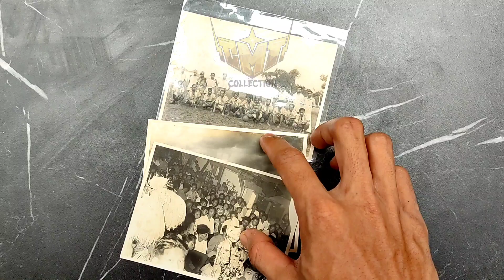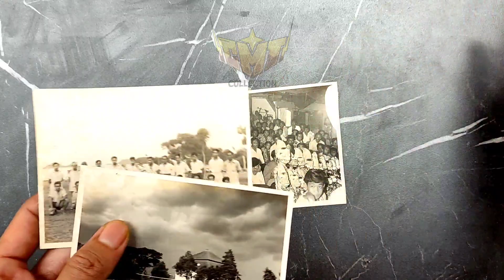Old photography | black and white photo 12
Old black and white photos are part of past historical stories, but not a few people like black and white photo collections.

Coins and banknotes are produced from various countries so as to create an image, uniqueness and value of beauty. The world bank and local banks in each region will produce money and coins as legal tender. The shape and size of coins and paper are also different. In addition, the CMT collection also has a variety of unique collections such as coins and banknotes, stamps, heirlooms, antiques, and others.